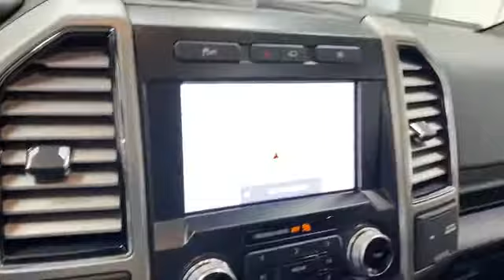2020 Ford F-150 Cedar Springs, Rockford, Greenville, Grand Rapids, Sparta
Vanderhyde Brothers Ford located at 345 N Main St NE, Cedar Springs, MI 49319. We are your top choice when it comes to new and used Ford vehicles in Cedar Springs, Rockford, Greenville, Grand Rapids, Sparta, MI.

2020 Ford F-150  1FTEW1E43LFB32709 Video

With our large new Ford inventory, we have the perfect new car, truck or SUV to fit your needs.

With our large pre-owned inventory, we have the perfect car, truck or SUV to fit your needs.

Thank you considering Vanderhyde Brothers Ford as your premier Michigan Ford dealer. We look forward to helping you with all your new car needs!